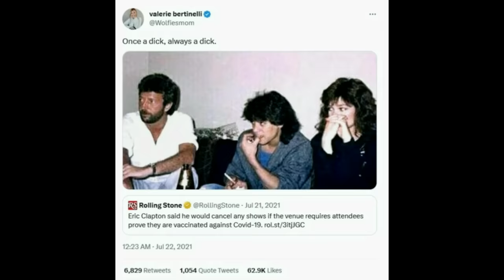Why Clapton got insulted and why Eddie called him 'Teabag'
This is my review on what happened between Eddie Van Halen and Eric Clapton